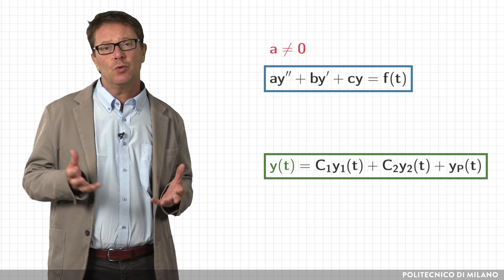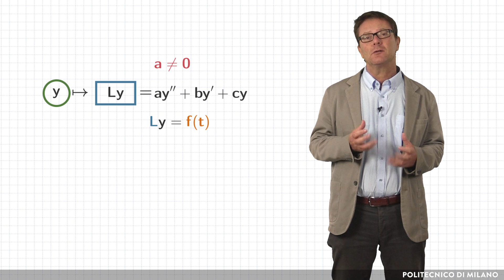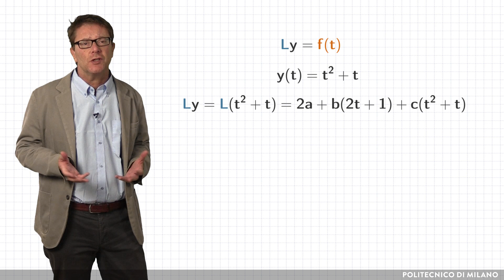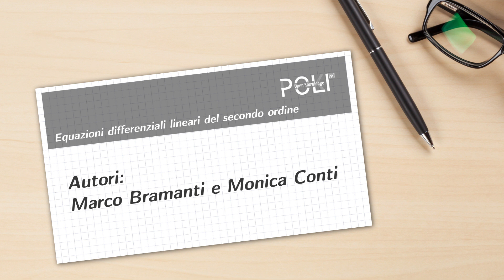Il metodo di somiglianza